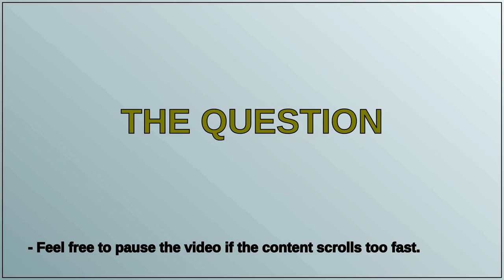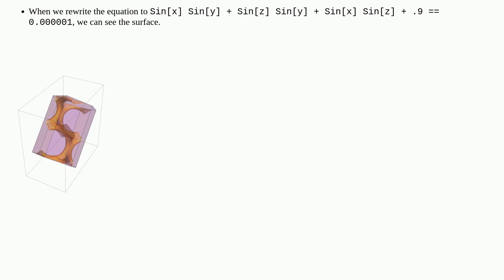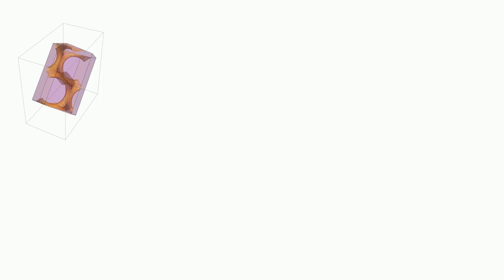Mathematica: How to show a contourplot within a region?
How to show a contourplot within a region?

A special thanks goes out to the community

  graphics plotting